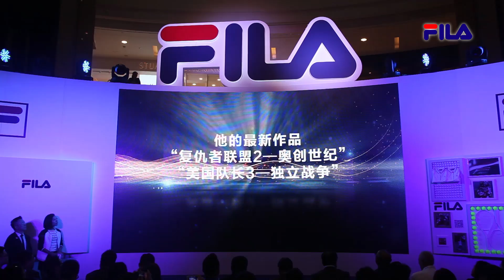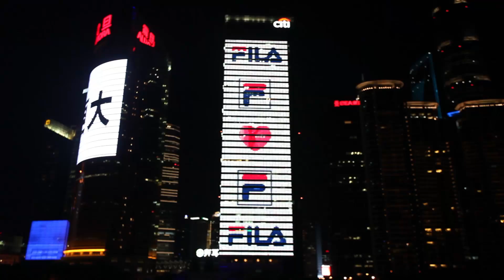FILA 2015 Shanghai Launching Event - Chris Evans